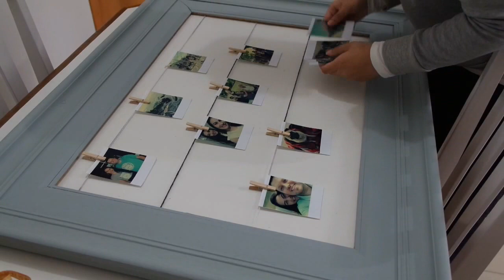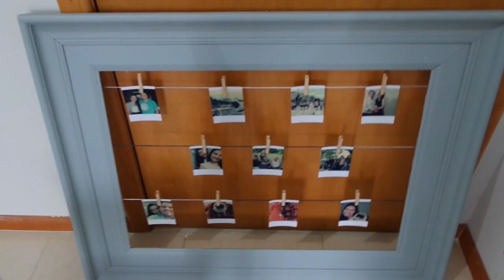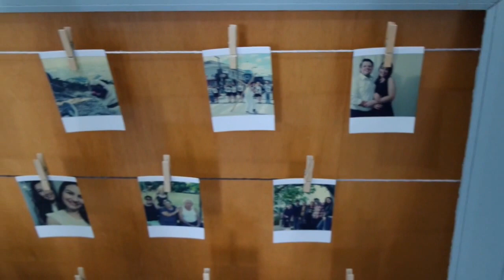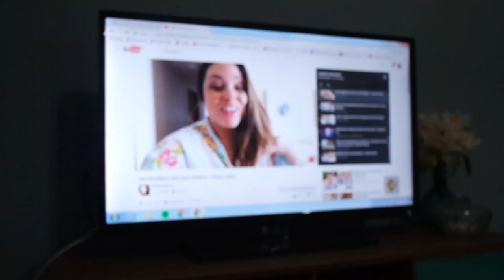Decorando a sala, Fazendo almoço, Unha feita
Oi gente. No vlog de hoje te mostrarei um quadro lindo que fiz para decorara nossa sala. Faço almoço e também pintei as unhas. Vamos conferir??

❤ Vídeos novos: Seg a Sexta geralmente as 8:30 a.m

Música : Você pode usar esta música e gerar receita em seu vídeo, mas você deve incluir o seguinte na descrição de seu vídeo: